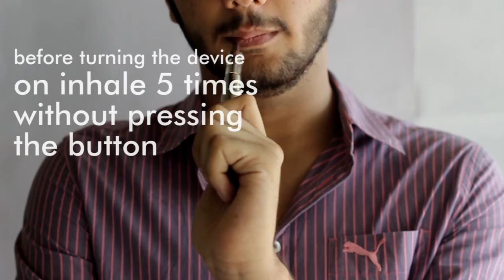Setting up the Explorer l Evolve Vapors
Comprehensive tutorial for setting up the device for the first time.
Please follow each step carefully for the ultimate vaping experience.